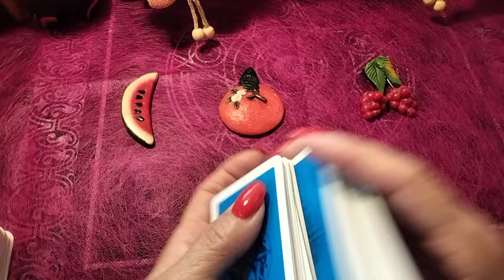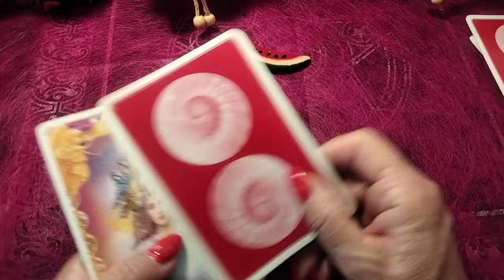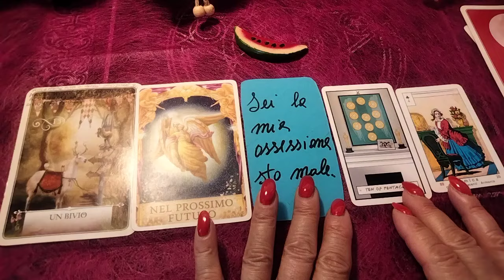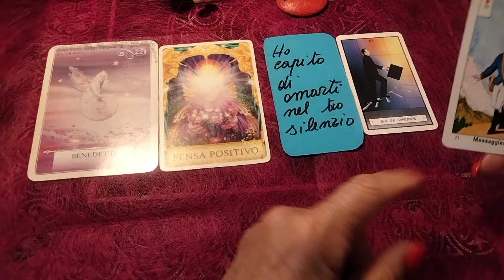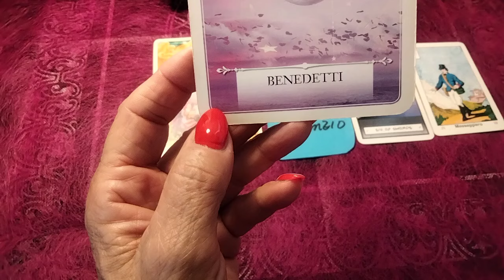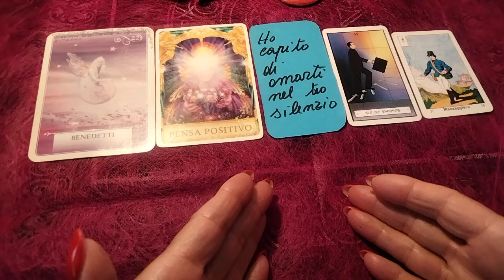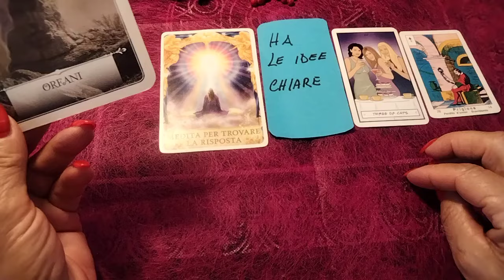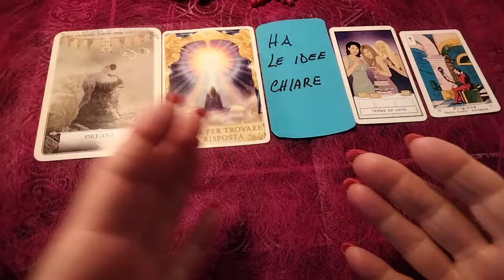"Pensa ad una domanda... Risposta secca.. Si? o no?🔮🤔🕵️ scegli il tuo mazzetto 🍉🍊🍇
introduzione 00:00
Prima variante 🍉 02:40
Seconda variante 🍊 06:27
Terza variante 🍇10:49